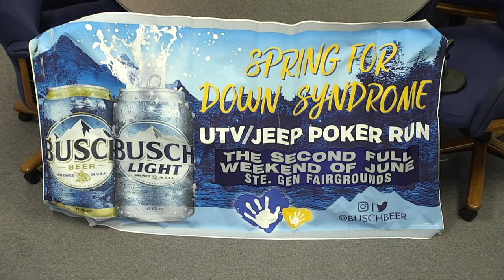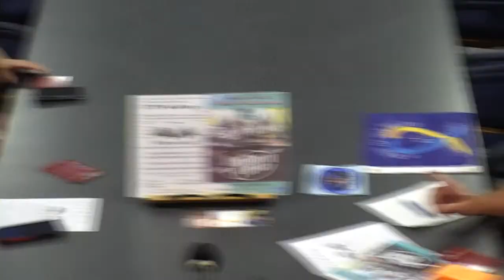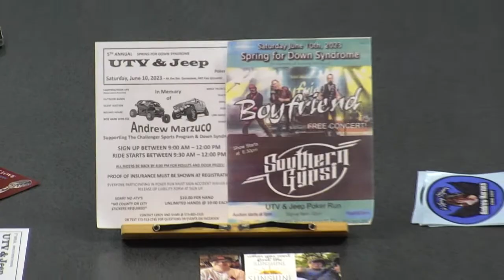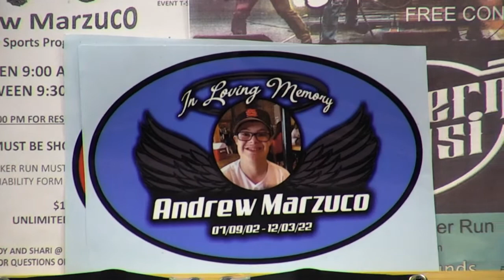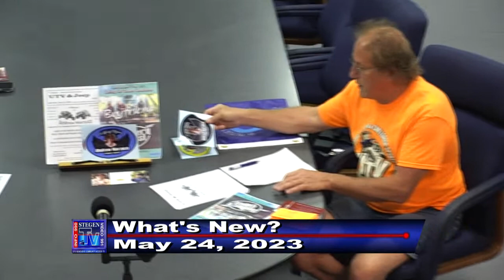What's New? May 24, 2023